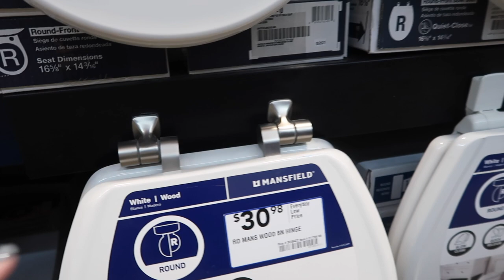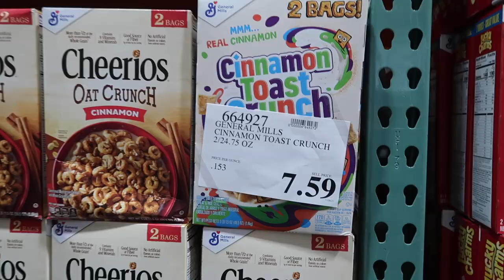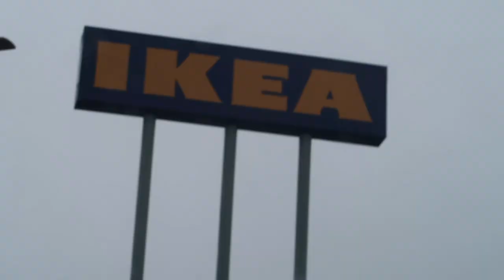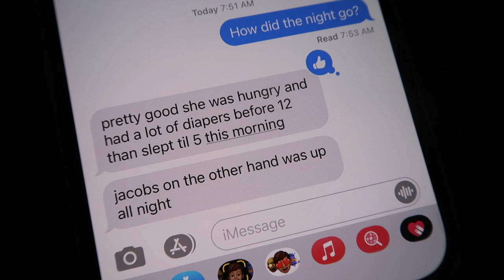TEENAGERS TAKE CARE OF ROBOT BABIES FOR 24 HOURS! | TEENAGERS ROBOT BABIES FOR HIGH SCHOOL CLASS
TEENAGERS TAKE CARE OF BABIES FOR 24 HOURS! | HAVING FAKE BABIES FOR HIGHSCHOOL CLASS | FAMILY VLOGS

FETCH APP -2000 BONUS points w/ REFFERAL CODE:
5KKJA